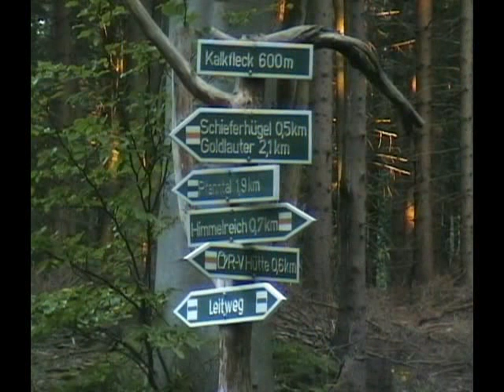Mira, Ausflug im Wald